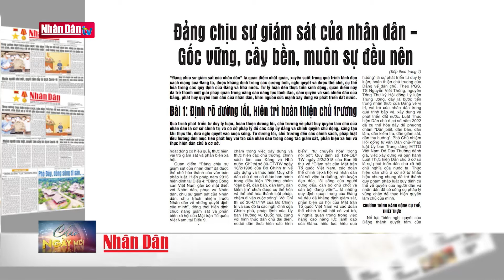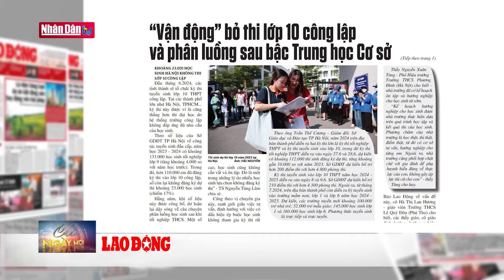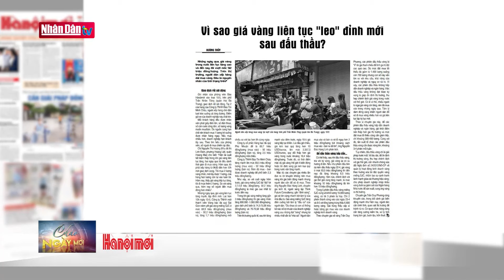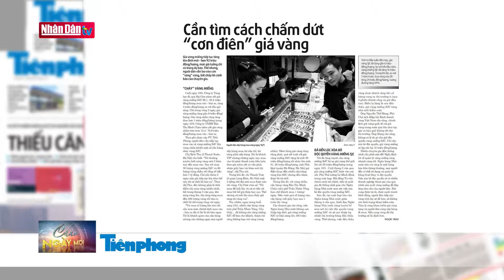Đảng chịu sự giám sát của nhân dân - Gốc vững, cây bền, muôn sự đều nên | Đảng với Dân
Kiên trì thực hiện phương châm “dân là gốc”, nhiều địa phương có những cách làm chủ động, thiết thực trong thực hiện cơ chế dân chủ trực tiếp ở cơ sở. Nhân dân giám sát công việc của Đảng từ cơ sở, là nơi trực tiếp thực hiện mọi chủ trương, chính sách của Đảng và Nhà nước, đồng thời cũng là nơi cần thực hiện quyền làm chủ của nhân dân một cách trực tiếp và rộng rãi nhất.

Đảng chịu sự giám sát của nhân dân thể hiện trước hết từ chủ trương, chính sách của Đảng xuất phát từ lợi ích, nguyện vọng chính đáng, hợp pháp của nhân dân. Phát huy quyền làm chủ của nhân dân từ cơ sở là phần việc quan trọng để nâng cao nhận thức về dân chủ và năng lực thực hành dân chủ, là khâu quan trọng, then chốt trong xây dựng Nhà nước pháp quyền xã hội chủ nghĩa của dân, do dân và vì dân.